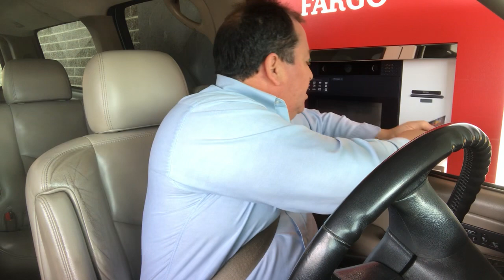La Comodidad de sacar dinero del banco sin bajarte de tu auto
Los Beneficios de sacar dinero de tu banco sin bajarte del auto